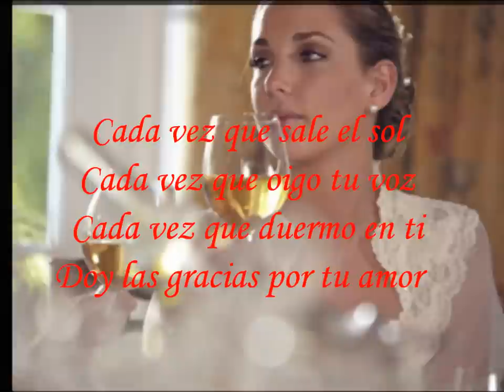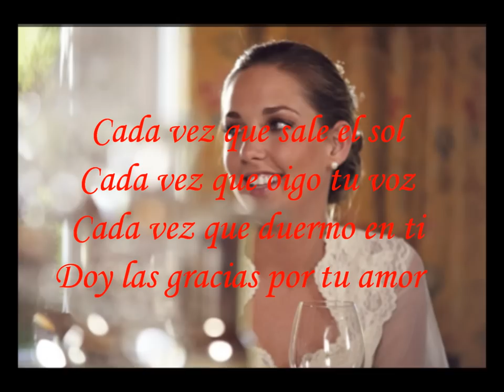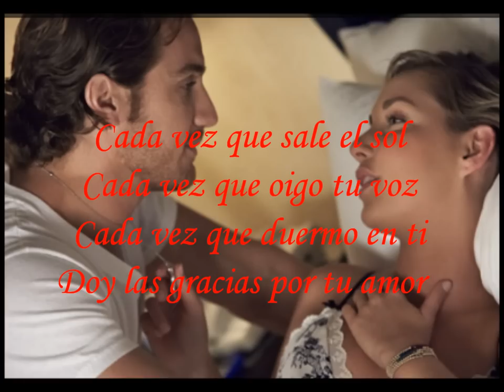Eugenio Siller - Gracias por tu amor (with lyrics)